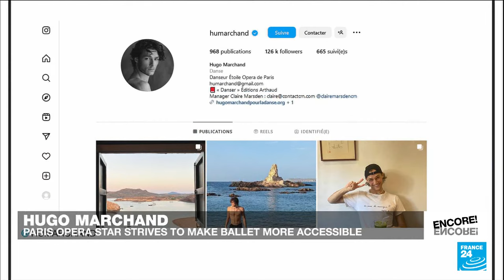Paris Opera star Hugo Marchand strives to make ballet more accessible • FRANCE 24 English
To kick off a new season of Encore!, Eve Jackson welcomes French dancer Hugo Marchand, a star of one of France's most prestigious cultural institutions. Known for his unique dancing style that mixes strength and grace, he was named principal dancer at the Paris Opera in 2017 when he was only 23 – the company's highest rank. Marchand stopped by the FRANCE 24 studios to talk about his NGO "Hugo Marchand pour la Danse", which aims to make ballet more accessible.